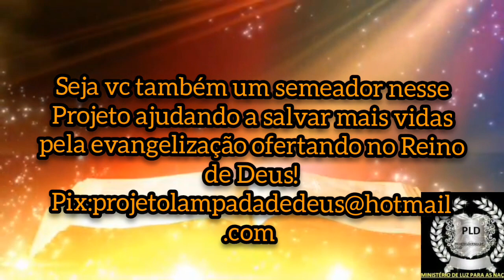PLD A Religião de Mica (FINAL)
Terminamos hoje outra sequência de mensagens bíblicas voltaremos amanhã com mais novidades!